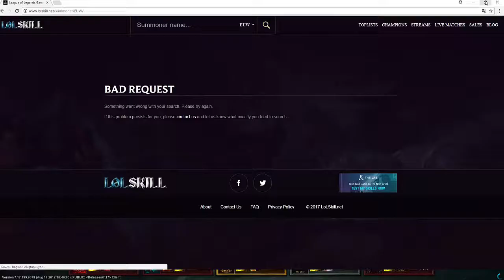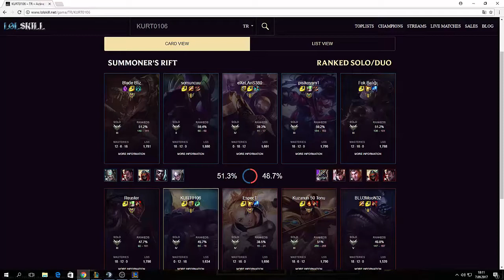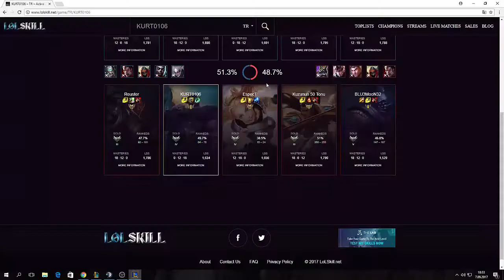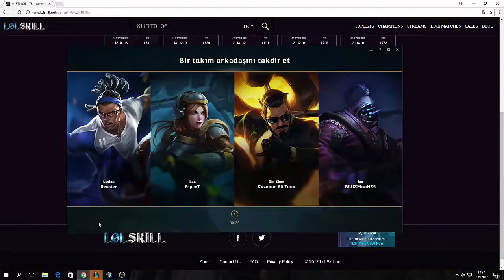Gümüşte Bir Gün.'KAPI GİBİ BRAUM'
Merhaba arkadaşlar. Bu gün League Of Legends  oynadık.

Videoyu beğendiyseniz 'BEĞEN' butonuna basmayı unutmayın.

Bir dahaki videoda görüşmek üzere sağlıcakla kalın.